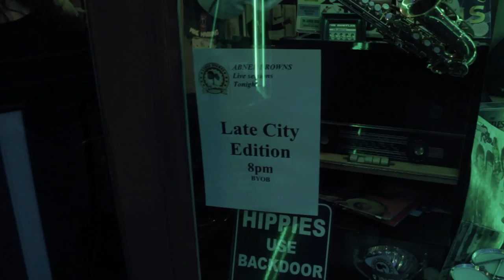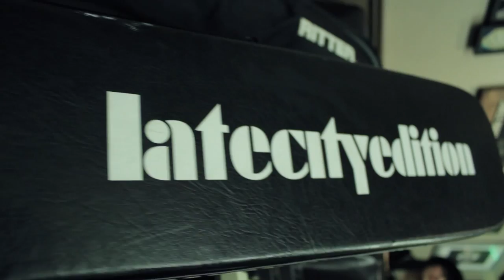ABNER BROWNS - Late City Edition - Bury The Hatchet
Venue:Abner Browns
Video Production: Razor Cuts